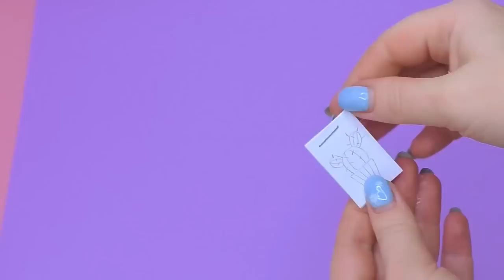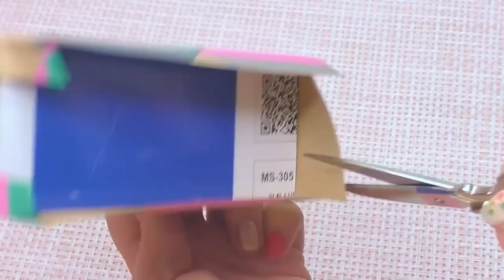Cardboard crafts // How to make cute pencil cases and organizers